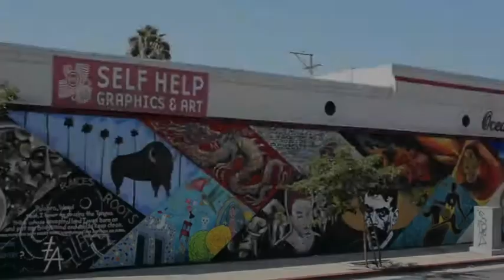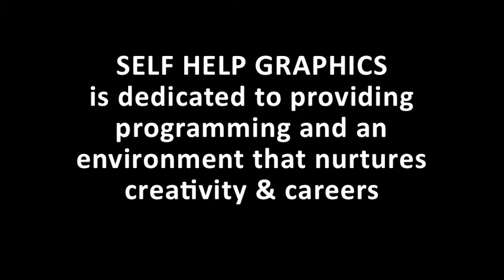I (Heart) SHG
As we celebrate 41 years - artists share the invaluable resource that Self Help Graphics & Art has become.

Dewey Tafoya
Sart Ulloa
Jennifer Galindo
Luis Genaro-Garcia
Vyal Reyes
Xoch

Al Quetz "Fig Pulp"

Produced by Marisol Medina Cadena